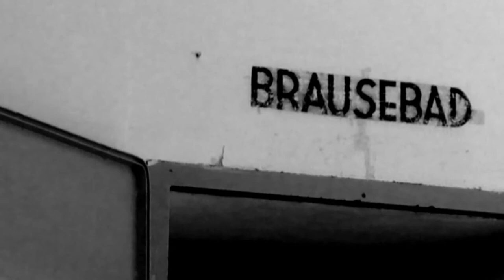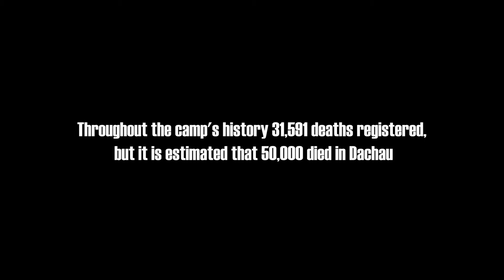Dachau Concentration Camp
This is my personal impression, when last summer I've visited the camp near Munich. A sad part of our history on our planet that should never happen again.